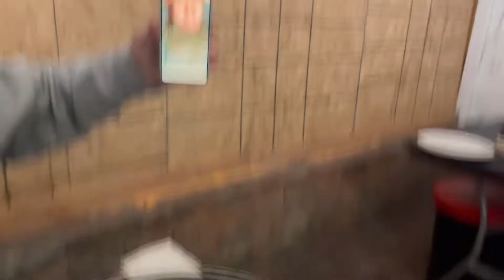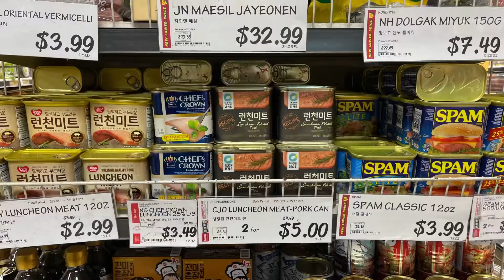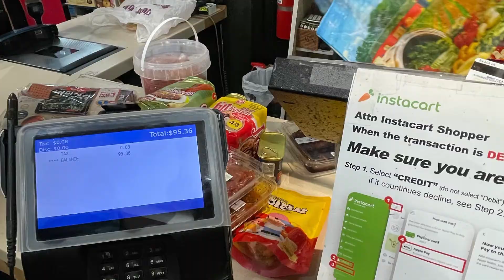뉴욕 퀸즈 깡통에서 12년지기 지훈이형의 생일상 !!! 맛있게 잘먹었어 형 ㅋㅋ 고마워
고독한 뉴욕미식가 원강이의 슬기로운 뉴욕생활

02/08/2021

2월 6일 생일 지나서 지훈이형이 생일 밥사준데서

뉴욕 퀸즈 플러싱 고고

전날은 뉴저지 펠팍 한인타운에서 슈퍼봉 2021 보고
다음날은 뉴욕 퀸즈 한인타운으로 ㅋㅋ 홍길동이냐고

한국에서부터 좋아하던
우설구이에 소 대창을 좋아하지만 이집은 소 막창이 좋아서
( 참고로 스텔라 피셜에 따르면 미국에서는 돼지 내장은 법적으로 못 팔게 되있다고 ;; 왜죠?? )

맛있게 먹는데 삼총사중 한국에서 빵굽는 홍중이형과 영통
리즈 시절 이동건 뺨치는 외모를 뽑내던 홍중이형

조개구이도 추가 , 부산 해운대 청사포에 셋이 조개구이 먹던게 생각나네 ㅋㅋ

하진이네, 수민이네 ㅋㅋ

그리거 다음날인가 다시 장보러 ㅋㅋ